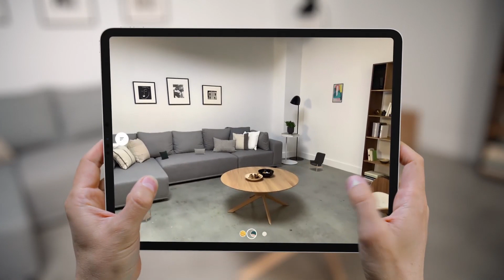СЛИВ iPhone 12 — дизайн, камера и модельный ряд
Новые слухи и утечки о новом Apple iPhone 12 и 12 Pro Max. Слив кода iOS 14, где нашли упоминание iPhone 12 - дизайн, камера и модельный ряд.

Код iOS 14, который слили совсем недавно еще сильнее удивляет. В нём нашли три иконки новых Айфон. Первая - это привычный дизайн текущих iPhone 11, а дальше идёт iPhone с маленькой и челкой и один айфон вообще без челки, полностью безрамочный. Скорее всего, iPhone 12 Pro и Pro Max получат полностью безрамочный дизайн, а 12 получит уменьшенную челку (TrueDeth или FaceID).

Также нашлось подтверждение старым слухам, касательно того, что в новом iPhone будет камера из 4 модулей. Камера на самом деле остается тройной, как в айфон 11 про, но получит новый датчик LiDAR, который появился в iPad Pro. Этот ToF сенсор нужен для дополненной реальности, то есть AR.

По последним данным, производство нового iPhone 12 может начаться уже в мае.

Overtake lab - канал посвященный новинкам и слухам из мира IT-технологий! Рассказываю, как об Apple, так и о Google, Samsung, Nokia, Xiaomi, Meizu, OnePlus и прочих... Никто не останется в стороне! Пользуюсь и andoid, и ios. Уважаю WindowsMobile (WindowsPhone)!
На этом канале ты найдешь обзоры и мнения о последних новинках из мира (преимущественно мобильных) технологий. Разбор слухов и утечек из самых о новых айфон, айпад и других смартфонах из самых достоверных источников!